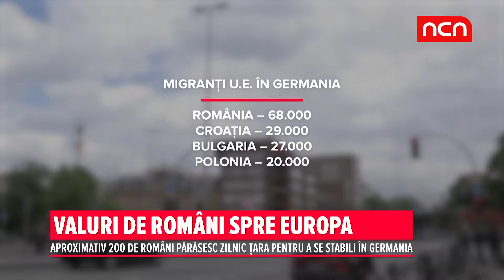VALURI DE ROMANI SPRE EUROPA